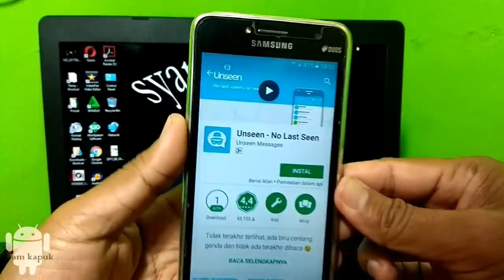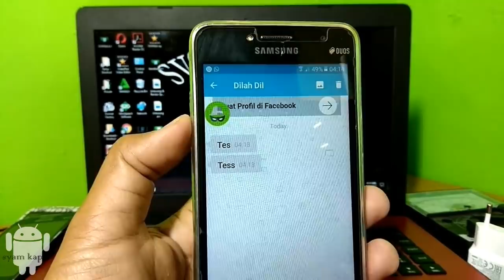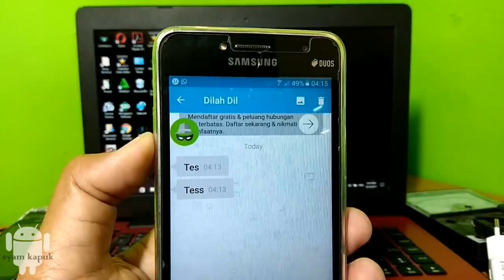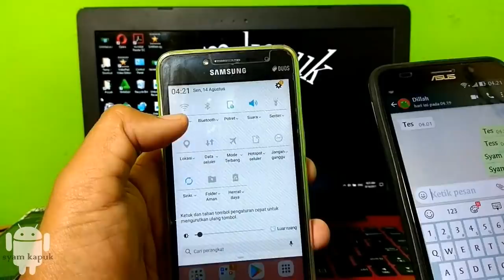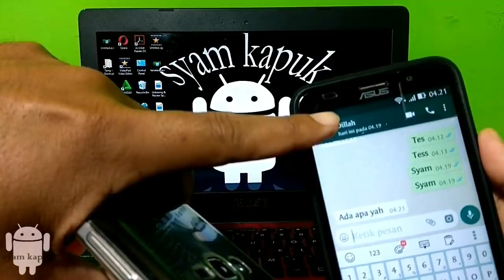2 Cara Menyembunyikan Tanda Online Di Whatsapp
Ketika kamu membuka aplikasi Whatsapp, baik untuk membaca atau membalas pesan di dalamnya,maka biasanya teman-teman yang lain di WhatsApp akan mengetahui bahwa kamu sedang online.
Untuk menyembunyikan atau menghilangkan status online secara langsung di WhatsApp ketika kita sedang membukanya,Tentu saja tidak akan bisa, karena itu merupakan standar bawaan dari aplikasi WhatsApp  nya,namun sebenarnya ada 2 trik yang bisa kita lakukan jika kita tetap ingin menyembunyikan status online di WhatsApp.
Baik teman-teman Syam Kapuk semua, silahkan simak video tutorial berikut,2 cara menyembunyikan tanda online di aplikasi WhatsApp,semoga trik ini bermanfaat dan saya mengajak teman-teman semua untuk bergabung dan berteman dengan saya dengan cara subscribe atau like dan share jika teman-teman menyukai video video jika teman-teman menyukai video share jika teman-teman menyukai video video jika teman-teman menyukai video video ini.
 Terima kasih